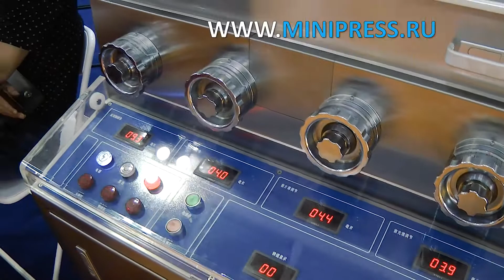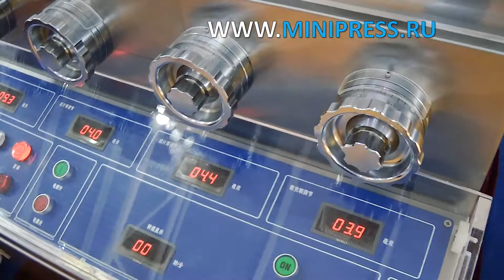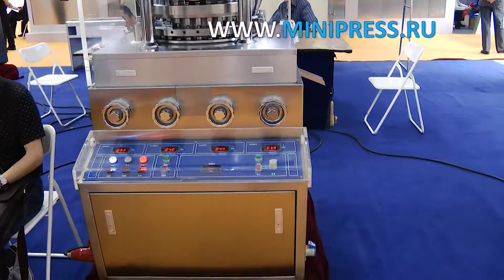Что такое дозатор жидкости? Minipress.ru